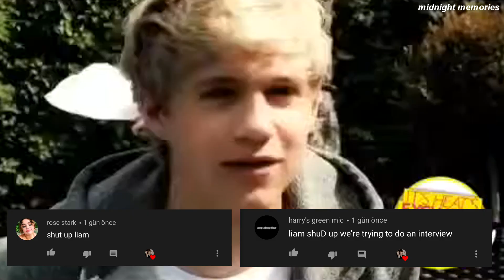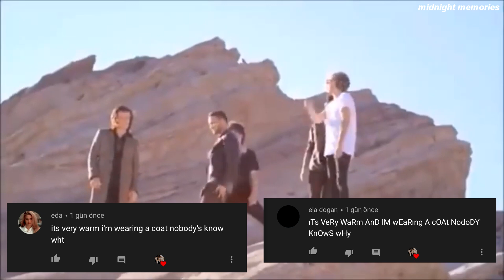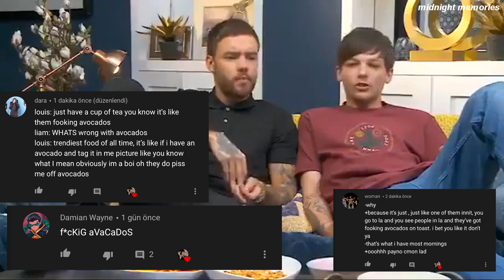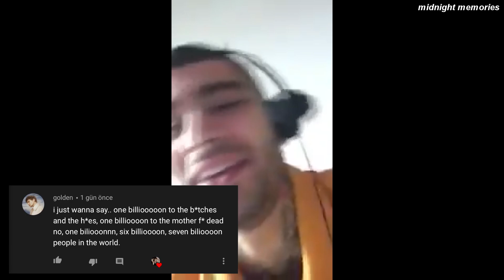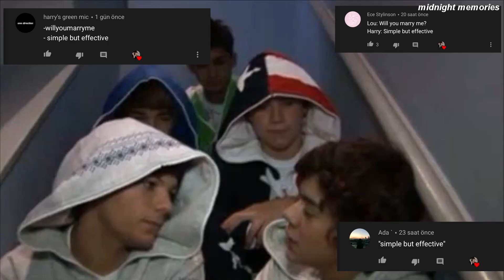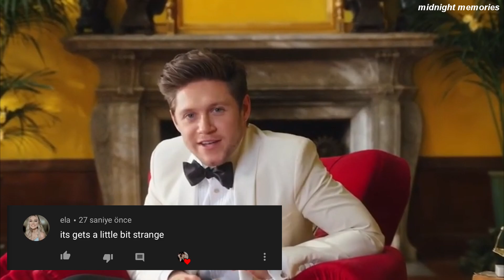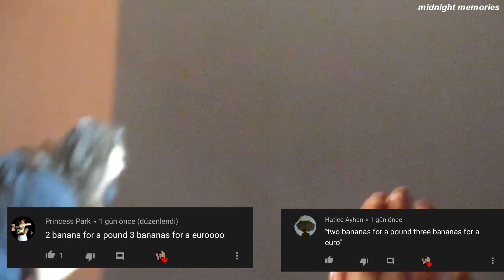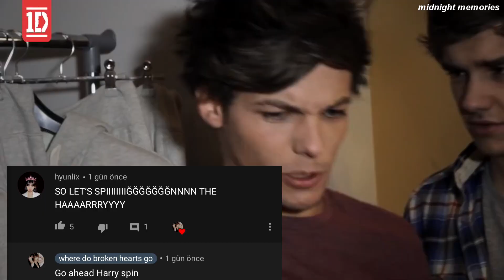one direction once said...